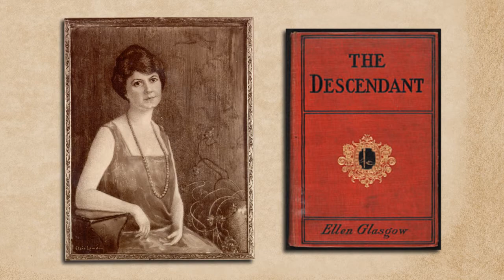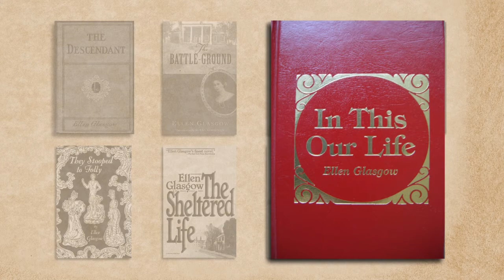What's in a Name? -- Ellen Glasgow Middle School